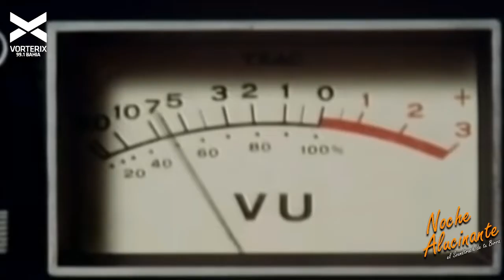Especial de Lee "Scratch" Perry por Maximiliano Moguillansky en Noche Alucinante | Vorterix Bahía